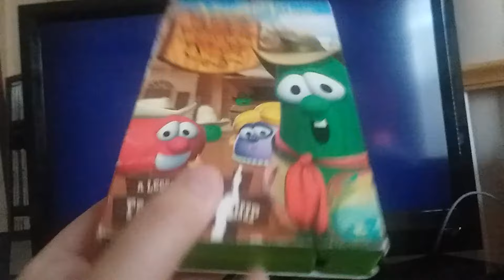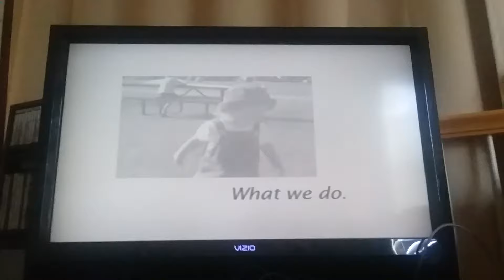Opening To VeggieTales The Ballad of Little Joe 2003 VHS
1. Warning Screen
2. Jonah A VeggieTales Movie Promo
3. The Wonderful World of Autotainment Promo
5. Big Idea Why We Do What We Do Logo.
That's all!